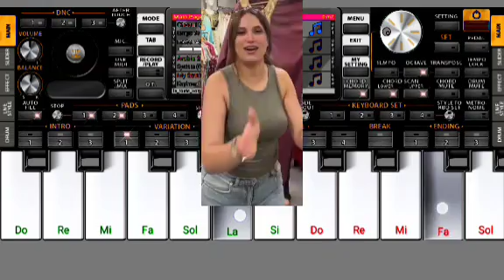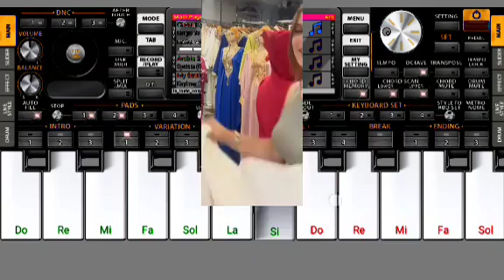Style chaoui 🔥🎹🇹🇳 🇩🇿 عزف شاوي روعة